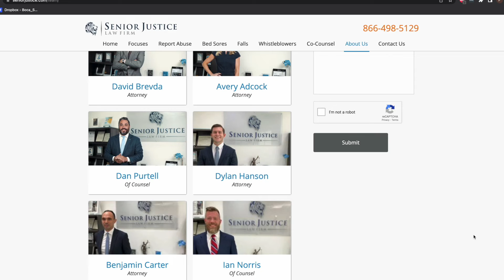California Nursing Home Abuse Attorney Explains Elder Abuse Lawsuits - Senior Justice Law Firm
California nursing home abuse cases are inexcusable. At Senior Justice Law Firm, our attorneys narrowly focus on elder abuse cases involving bed sores, falls, broken bones, and wrongful death. From Los Angeles to San Francisco, our nursing home abuse law firm can help. to learn more about common California nursing home neglect injuries, and your rights under California's elder abuse law.